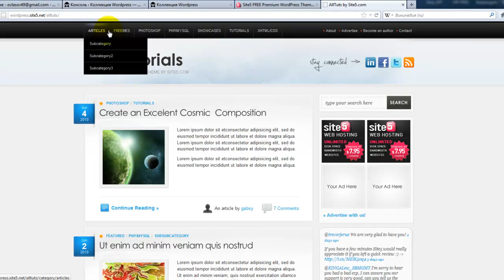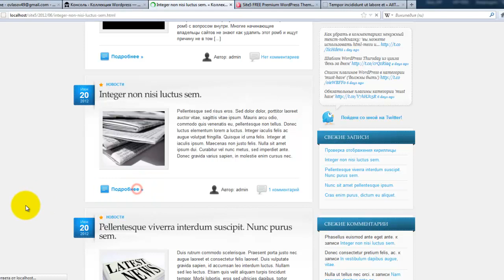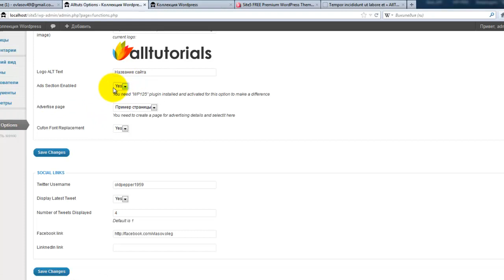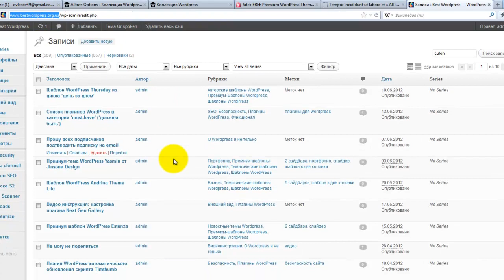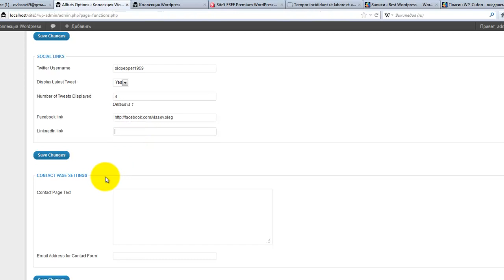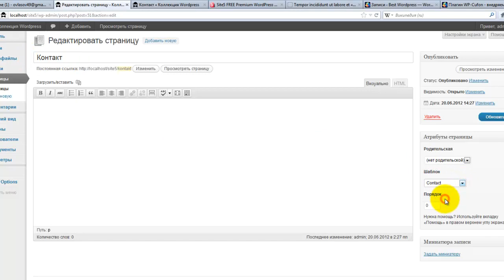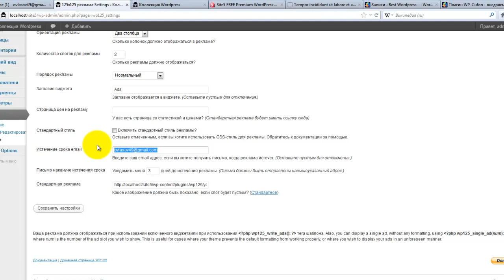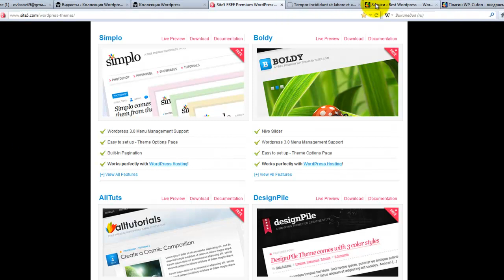Site5_Alltuts Settings Options.mp4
Настройка шаблона WordPress Alltuts